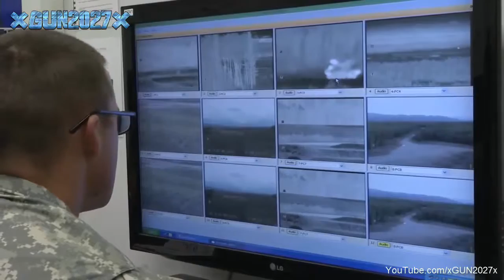Le Puissant Stryker Américain M1128 Avec Une Artillerie très Puissante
Voici les Sujets dont on va vous parler dans les Vidéos de notre chaine youtube xGUN2027x :
l'armée des ombres l'armée de terre l'armée des morts l'armée du salut l'armée des ombres dofus l'armée de l'air, l'armée russe l'armée du crime l'armée rouge.

artillerie définition artillerie de marine artillerie caesar artillerie boom beach, artillerie francaise en irak artillerie russe artillerie navale artilleriet artillerie sol air artillerie allemande missile balistique.

missile lartiste missile meteor missile russe  missile satan 2 missile m51 missile milan missilepronos missile nucléaire , missile scud missile missile antichar missile air air missile aster missile air sol missile americain, missile anti aerien missile asmp missile apache missile anti navire missile algerien.

avion de guerre americain avion de guerre russe avion de guerre français, avion de guerre allemand avion de guerre 39 45 avion de guerre 2, avion de guerre lego avion de guerre ancien avion de guerre avion de guerre americain.